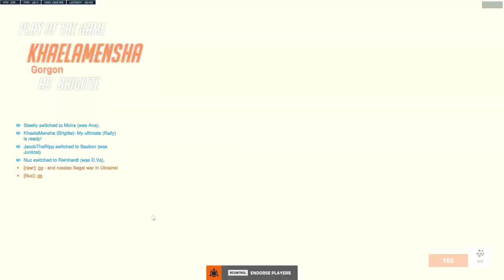Overwatch ASMR | Flex Queue in Quick Play (Whispering & Keyboard + Mouse)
Apparently my last overwatch video was fairly popular, so here's another one! __________________________________________________________________________________
Feedback is always appreciated and can be left in the comment section.

Want to be more involved with the community and me? Consider joining the discord server